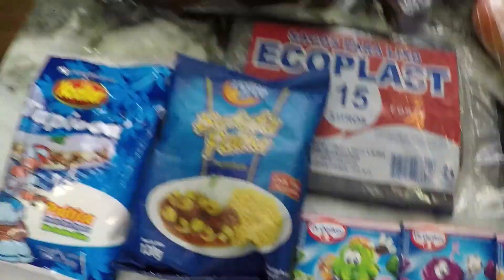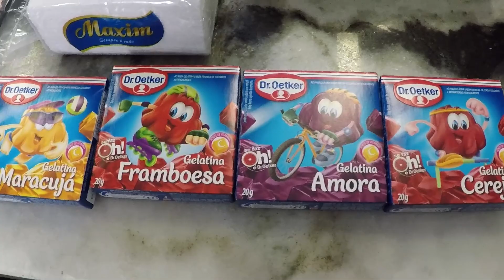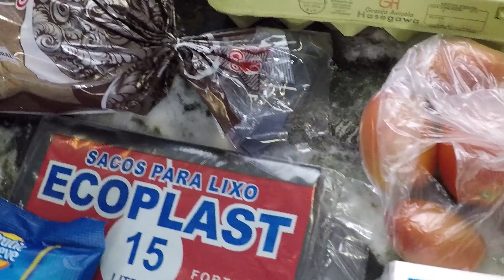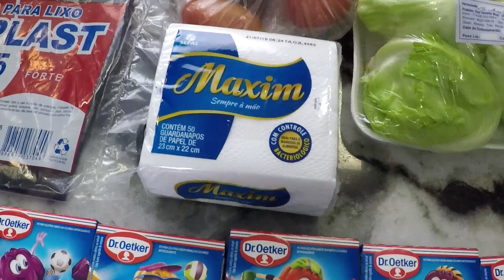COMPRAS DA SEMANA - OPÇÕES SAUDÁVEIS - MERCADO LOCATELLI ROLÂNDIA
Meu instagram: @SuellenBecari
Assista também: